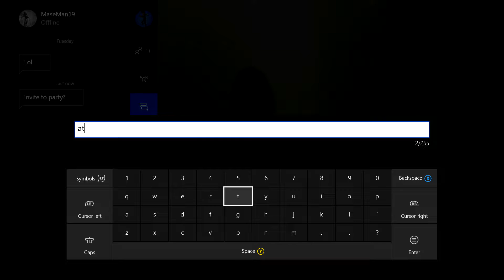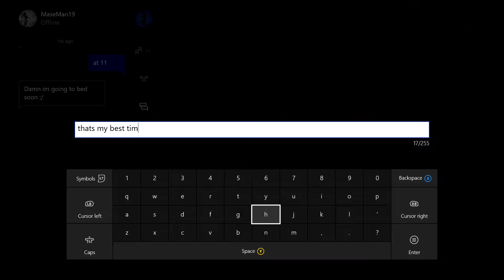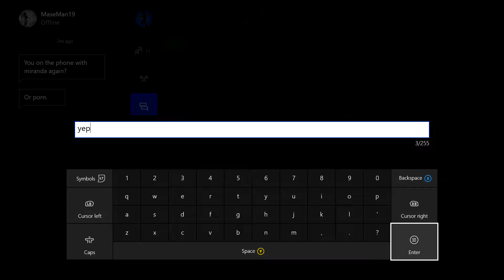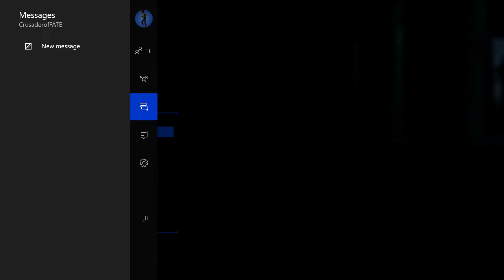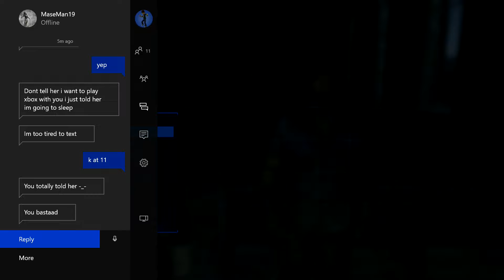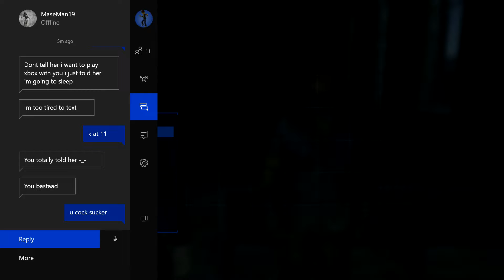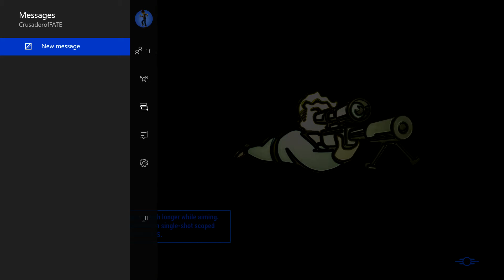Fallout 4 Ep 30